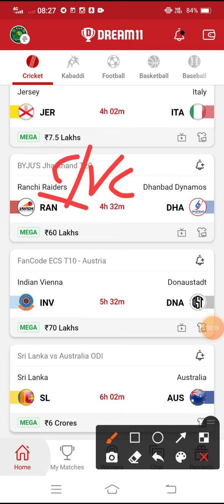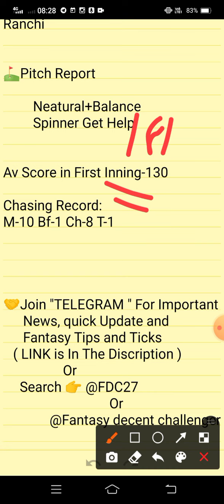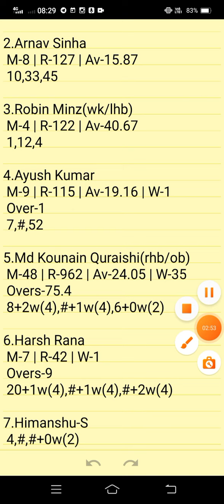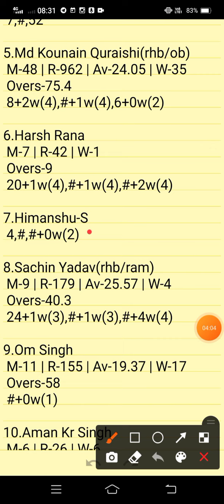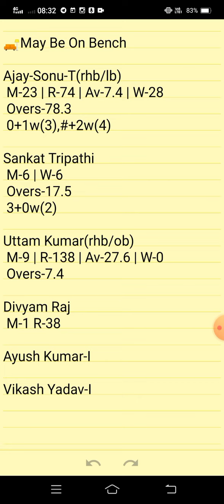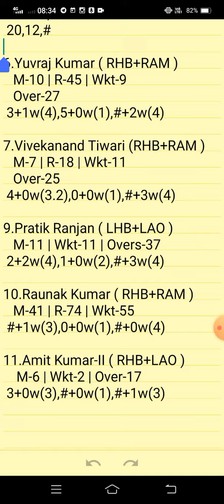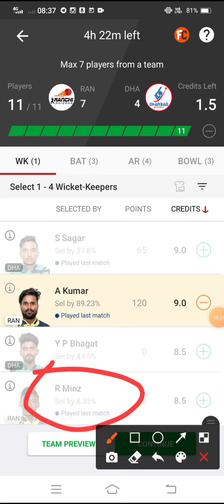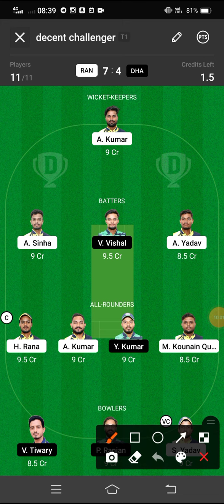RAN VS DHA | RAN VS DHA DREAM11 PREDICTION | RAN VS DHA MATCH | BYJU'S JHARKHAND T20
RAN VS DHA Preview:
RAN VS DHA Pitch Report:
RAN VS DHA Injury Updates:
RAN VS DHA Probable Playing VII:
RAN VS DHA Player Stats:
RAN VS DHA Dream 11 Prediction Team for SL:
RAN VS DHA Dream 11 Prediction Team for GL:
RAN VS DHA DREAM11 BEST TEAM PLAYERS
RAB VS DHA DREAM11 BEST TEAM SELECTION
RAN VS DHA DREAM11 CRICKET PLAYERS
RAN VS DHA DREAM11 FANTASY PLAYERS
RAN VS DHA DREAM11 FANTASY TEAMS
RAN VS DHA DREAM11 PLAYER LIST.

      Own Risk "

RAN VS DHA | RAN VS DHA DREAM11 PREDICTION | BYJU'S JHARKHAND T20